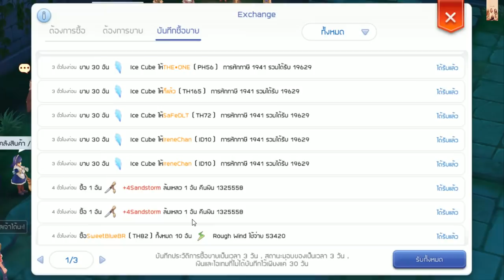ขยะที่ขายดีที่สุดในชั่วโมงนี้ Ragnarok M eternal love